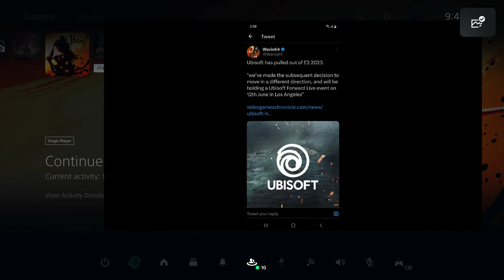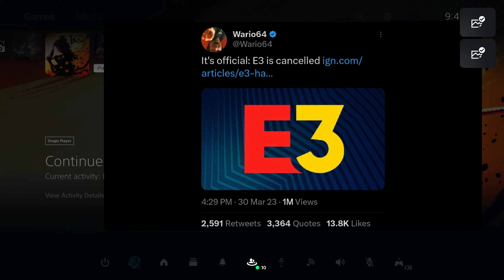Storm Gaming News Ep 25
Welcome to the StormRiderProject channel please leave a like and Subscribe so you can catch the latest livestream and future playthrough and also to take a look at Dtri Facebook page and the main YouTube channel.